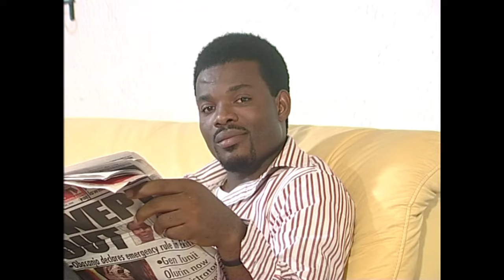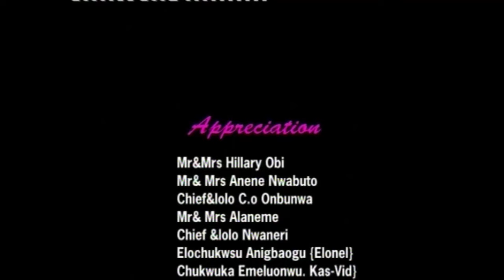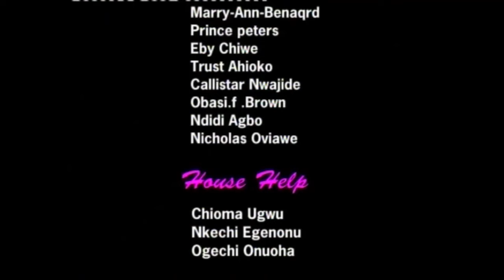True Life Story Of This Forsaken Woman Will Make You Trust God & Pray Always 2 - A Nigerian Movie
This story captures the beauty of love and how far love can go in tearing the human heart apart, causing unbearable pains and leaving unforgettable scars in the heart. Have you ever given everything for love yet everything given turns out to become your greatest loss?